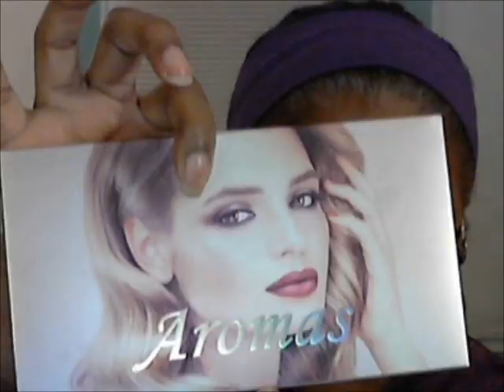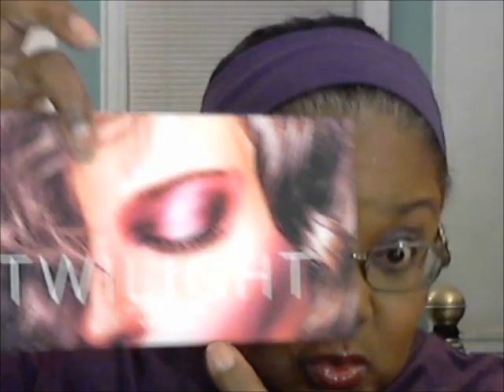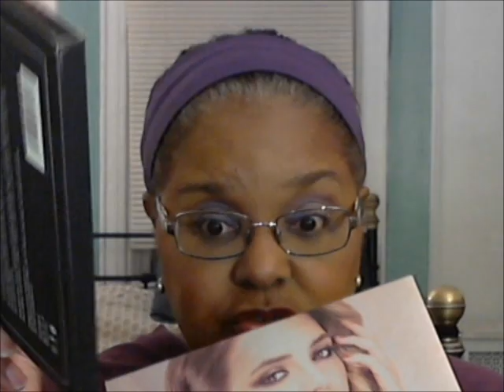LOTD - Sephora Rouge Shine Lipstick in "Walk Of Fame"-I've Submerged Into Eyeshadows, Now! 12-1-2020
FACE:
Garnier Moisture Rescue - Dry Skin
Flower Beauty Light Illusion Perfecting Powder - Sable
essence Lash Princess Sculpted Volume Mascara
Cover Girl Eyeenhancers Eyeshadow - Purple Pop
Milani Baked Blush - Fantastico Mauve
NYX Radiant Finish Setting Spray